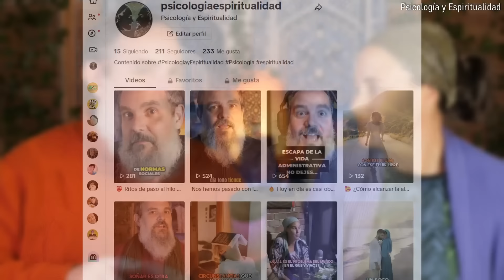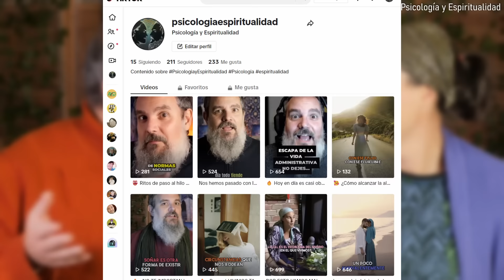📲 El MÓVIL te está MATANDO (el alma) 📲 LIGA ANTIMÓVIL: Nos POSICIONAMOS muy DURAMENTE 📲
📲 A veces toca hacer vídeos de denuncia. Estamos viviendo una catástrofe silenciosa. El uso adictivo del teléfono móvil nos roba la atención, la paciencia, la tolerancia a la frustración, la capacidad para la concentración y el esfuerzo, la conexión con los ritmos naturales, el realismo, la autoestima y la memoria. ¿Qué hará con los niños y adolescentes, cuyos cerebros aún no están formados ni su responsabilidad cimentada?

Necesitamos un diálogo social profundo sobre el uso en menores del teléfono móvil.

Y en este vídeo explicamos por qué aún no se lo hemos dado a nuestros hijos.

Y, si quieres, dale a la campanita para que te envíen notificaciones sobre nuevos vídeos. Nos das la vida.

E instagram
O en mi web profesional:

👨‍🏫 Rafa Millán (Madrid, 1976), es psicólogo (licenciado por la Universidad Autónoma de Madrid), filósofo (máster en la Universidad Complutense de Madrid), escritor (Cómo ser Sufí y morir en el intento, ed. Guante Blanco; Sobre las enfermedades mentales, ed. Manuscritos; Diario de un cocainómano, ed. Temas de Hoy), y colaborador habitual en prensa y medios desde 2001. Psicólogo sanitario (con su propia consulta desde 2008). Practicante del sufismo desde 2007. Dirige talleres de psicología y encuentros y meditaciones sufíes. Ha sido ilusionista profesional. Creador del canal de YouTube “Psicología y Espiritualidad” junto a su mujer, la escritora Mardía Herrero. Es padre de 5 hijos.

👩‍🏫 Marta Herrero Gil, Mardía (Madrid, 1981), escritora y profesora, es Doctora en Literatura, Máster en Ciencias de las Religiones, Licenciada en Historia (Premio Extraordinario Fin de Carrera) y en Filología. Ha publicado 39 semanas y media. Un embarazo sufí (Mandala, 2016), y El paraíso de los escritores ebrios (Amargord, 2007), es articulista en la revista del Instituto Cervantes Rinconete, donde ha publicado más de 60 artículos, de los cuales 13 versan sobre la vida y la obra de Santa Teresa; y colabora en otros medios académicos y divulgativos. Participa en charlas y encuentros para hablar de sufismo, mística cristiana (en especial sobre santa Teresa), teorías del imaginario y maternidad sagrada. Ha dado clases de Literatura en la Universidad Complutense.

También puedes interesarte por los últimos libros de Marta Herrero o de Rafa Millán:

📙 Cómo ser Sufí y Morir en el intento:

📗 Cómo Santa Teresa Me Acompañó al Sufismo

📘 39 Semanas y media. Un embarazo Sufi:

📙 Diario de un Cocainómano